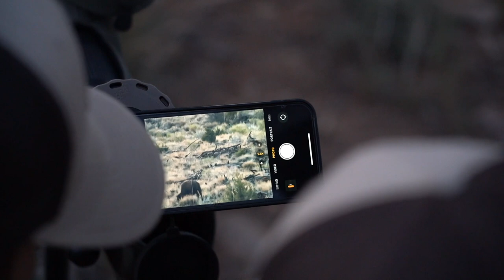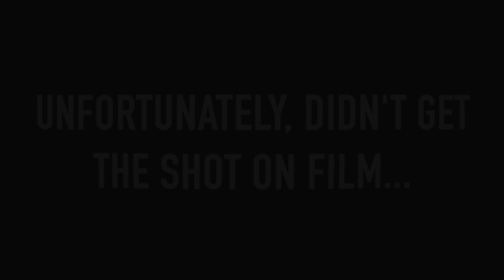Utah Archery Bison Hunt | Once in a lifetime | " THE REASON"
I had the awesome opportunity to film Preston Wards dream Bison hunt! Preston was the lucky recipient of the Utah Sports-mans tag for Bison. We had an awesome adventure with his whole family and friends! This video is jammed packed with Bison, family, stalks, and memories that will last forever! I appreciate you guys taking the time to watch this hunt that meant a bunch to Preston!  hope I did the hunt justice!

I appreciate you guys following along, hope you enjoy the vid!

FOR EVERY SALE AT THE WEBSITE, $1 IS DONATED TO AMERICAN FOUNDATION FOR SUICIDE PREVENTION. THANK YOU FOR YOUR SUPPORT!